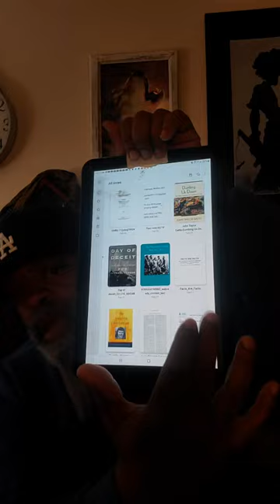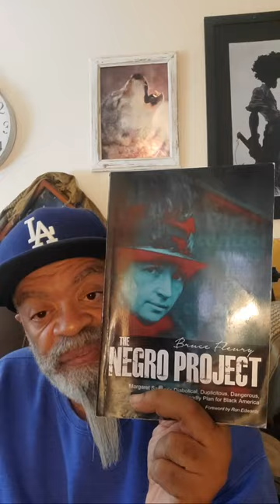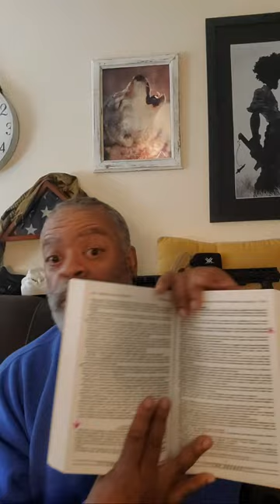Truth uninterrupted. The NEGRO PROJECT & BEHOLD A PALE HORSE.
And check out TRU HERU and Jah

(She's not making jewelry at the moment)